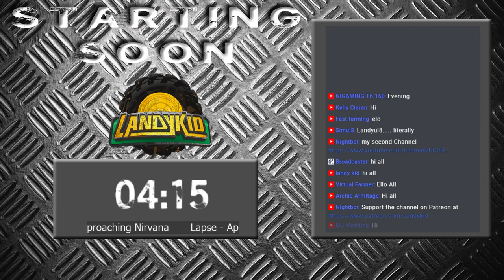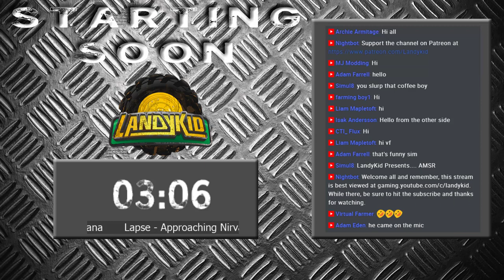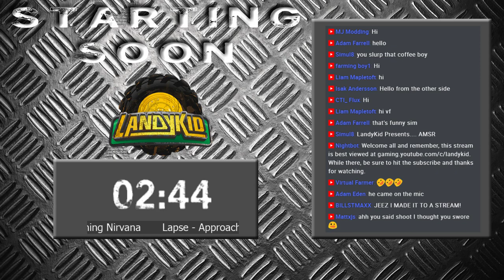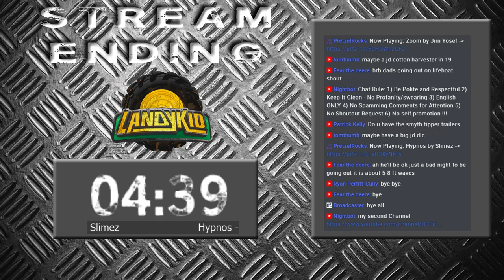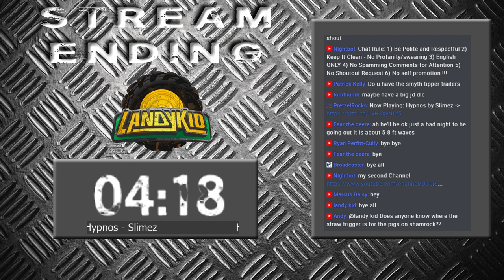🔴 Farming Simulator 17 | Shamrock Valley | time to get the Harvest in started